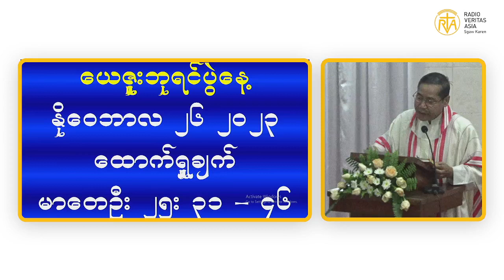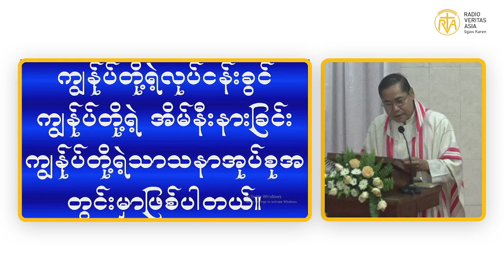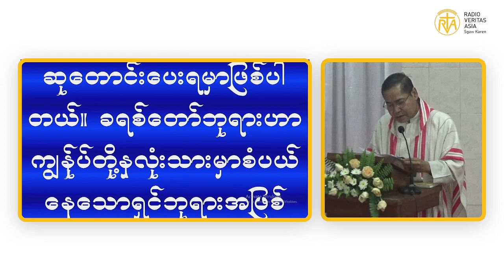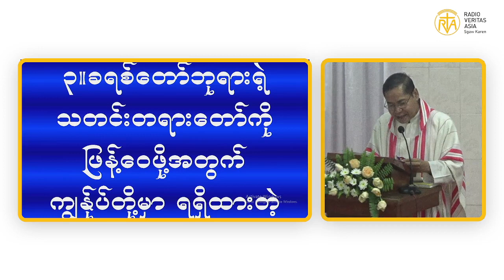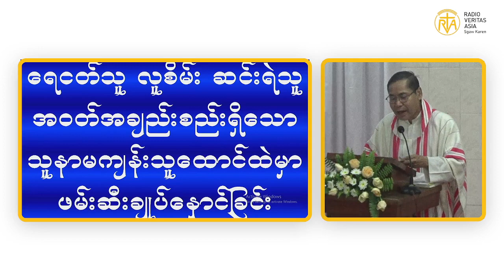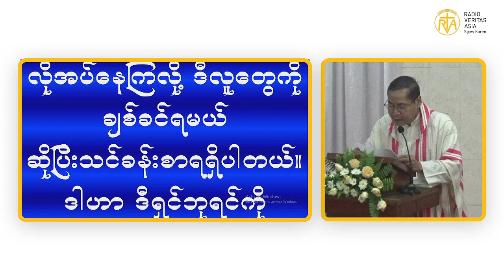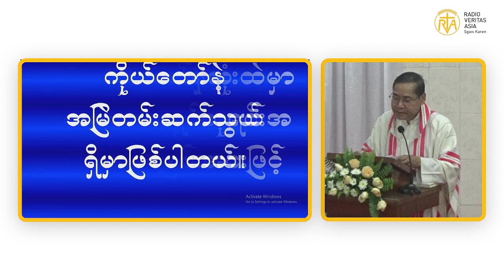Sunday Homily 2023 11 26